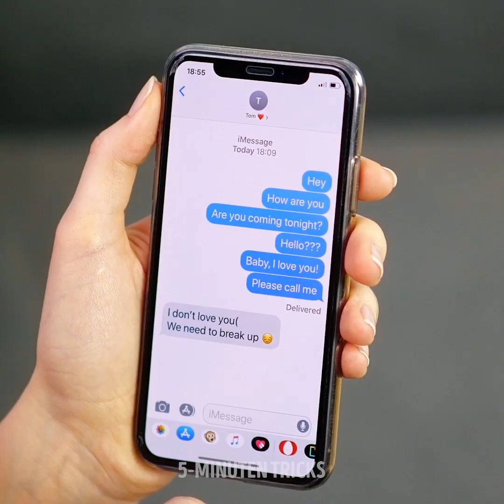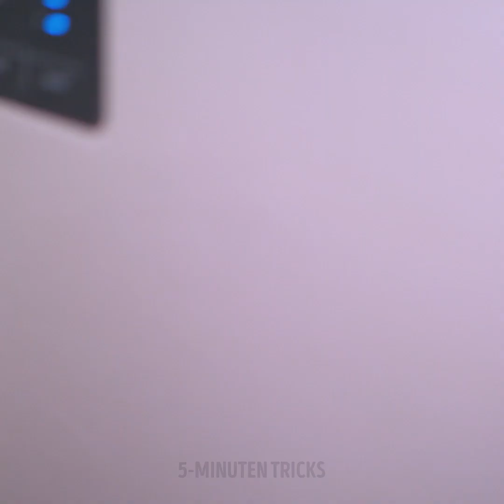28 KURIOSE, ABER NÜTZLICHE TRICKS FÜR DEN ALLTAG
Tolle Tricks, die dein Leben verändern

Manchmal ist es schwer, das tägliche Leben zu meistern, weil wir jeden Tag auf Hindernisse stoßen. Deshalb zeige ich dir in diesem Video Lösungen für diese alltäglichen Probleme.

- Du kannst ein paar Tropfen  ätherisches Öl auf Tampons geben und sie in deinen Kleiderschrank legen, damit deine Kleidung herrlich frisch riecht.

- Du kannst einen Tampon auch als Make-up-Entferner verwenden, um an schwer zugänglichen Stellen zu kommen.

- Falls du Zahnbürste vergessen hast, kannst du deine Zähne mit etwas Zahnpasta auf einem sauberen Tampon putzen.

- Hast du viele Mitesser? Dann kannst du deine eigenen Mitesser-Entferner aus Eiweiß und Toilettenpapier herstellen.

- Ich zeige dir, wie du Toilettenpapier in dein Trainingsprogramm integrieren kannst. Zum Beispiel, bei bestimmte Übungen kannst du die Toilettenpapierrolle stapeln und umstapeln. So wird das Training abwechslungsreicher.

Zeitmarken:

0:07 - Geniale Verwendung von Tampons

2:50 - Intelligente Weiterverwendung von Tampon-Applikatoren

3:28 - Erstaunliche Toilettenpapier-Tricks

4:35 - Wie du dein Haar mit Toilettenpapierrollen lockig machst

5:19 - Toilettenpapier-Training

6:49 - Organisiere deinen Schmuck

7:42 - Wie du Hygienebinden verwendest

9:57 - Mit diesem einfachen Trick wirst du dunkle Augenringe los